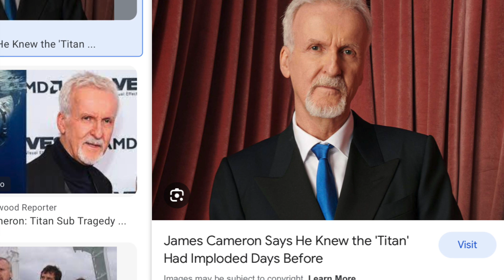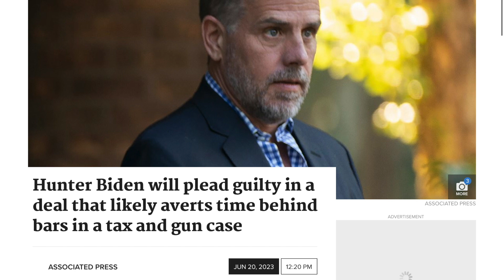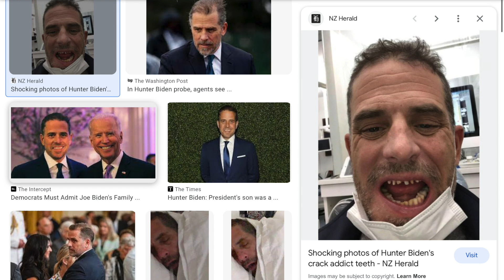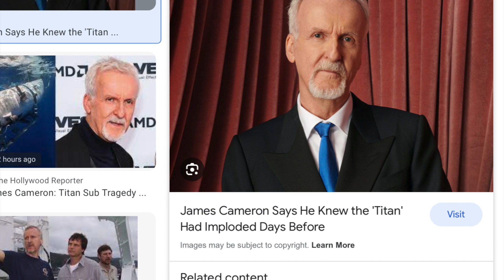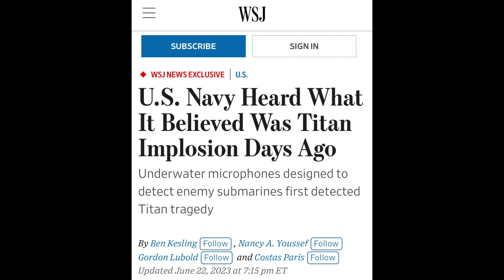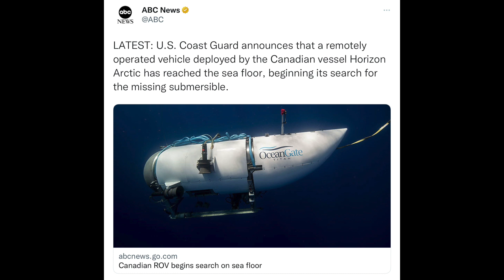James Cameron *SLAMS* Titanic Titan search "waste of time"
Discussing the Titan missing submarine search and the issues with it